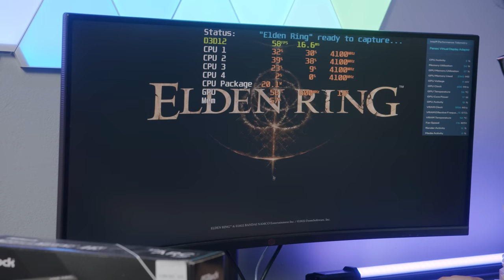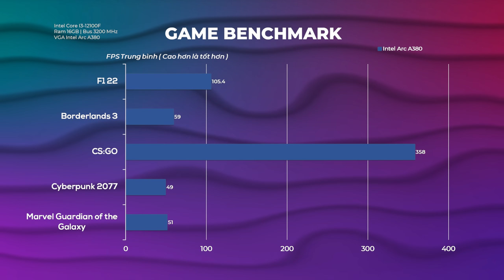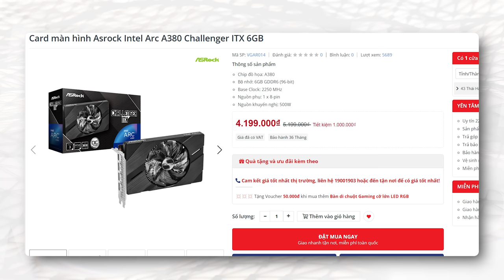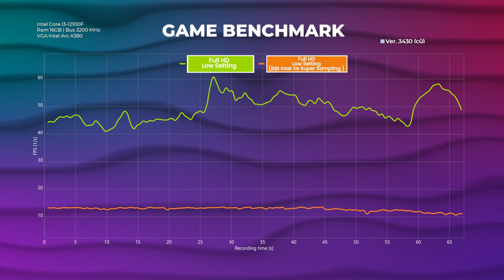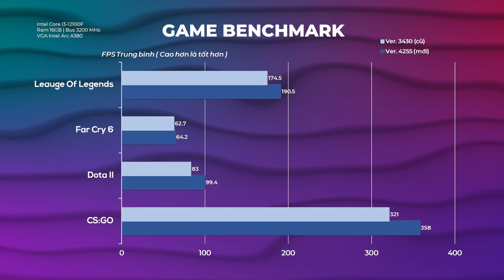Intel ARC A380: Sai Từ Gốc Tới Ngọn , Ế Là Phải!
Vào tháng 6 năm 2022, khi thị trường card đang điên đảo, Intel đã cho ra mắt một chiếc card được cho rằng sẽ cứu giúp thị trường,  Arc được Intel coi là đấng cứu thế, kẻ nâng cao thị trường, người phá đảo nvidia. Nhưng thực tế thì không phải vậy đúng không. Khi Arc ra mắt, có thể gọi là một cú flop trong thị trường card màn hình. Nhưng liệu rằng sau gần một năm, nó đã tốt hơn chưa?

0:00 Thời điểm ra mắt Intel ARC A380
0:40 Intel ARC A380 chơi được gì?
2:25 Vì sao không ai mua?
6:36 Tổng kết